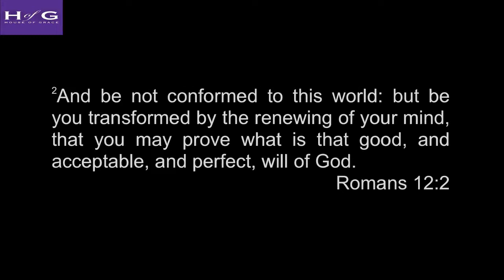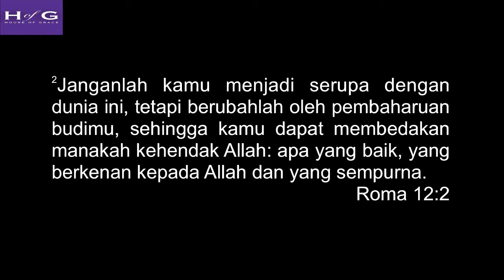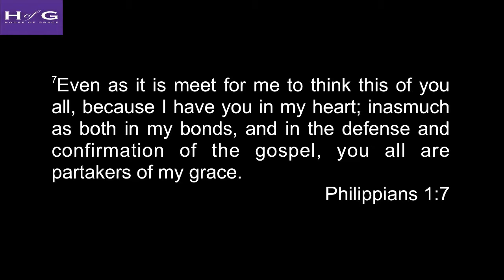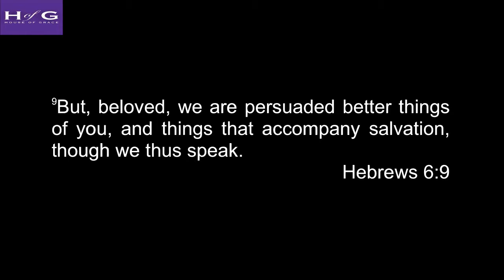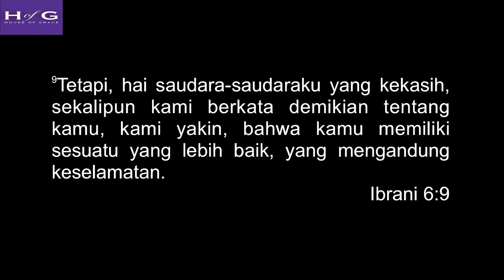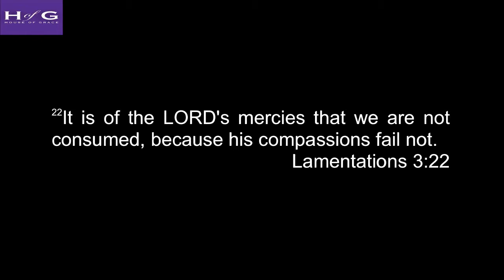Year 2019 is Full of Grace - Ps. Jonah Martin